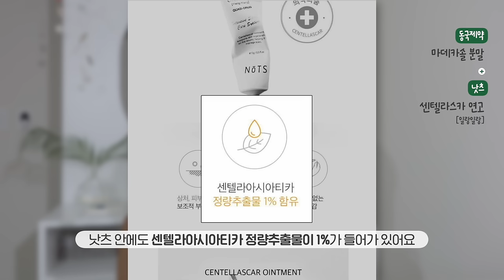cc) 효과본 약국 화장품?! 기미,잡티,좁쌀,여드름,재생연고 추천! 비추천! (부작용,주의사항)ㅣ아랑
00:00 프리뷰
00:21 찐으로 효과본 약국템 추천💖
00:50 진정&피부 궤양 꿀조합템
02:35 약국 품절대란 상처 회복 추천템
04:55 색소침착/잡티 추천템08:01 미백 꿀조합템
08:31 좁쌀 여드름/피지 추천템
10:03 찐으로 효과본 약국템 추천 끝!💖

동국제약 / DONGKOOK
마데카솔 분말 / MADECASSOL POWDER
*약국별 상이

낫츠 / NOTS
센텔라스카연고 *일랑일랑 / Centella Scar Ointment *Ylang-Ylang
20,000원

대웅제약 / DAEWOONG
이지에프 새살 연고 / EGF Easyef Oint
*약국별 상이

태극제약 / TAIGUK
도미나 크림 / Domina Cream
*약국별 상이

동아제약
멜라토닝 크림 / Mela Toning Cream
*약국별 상이

벤튼 / BENTON
비타민 C 세럼 / Vitamin C Serum
36,000원

동아제약 / DONGA
애크린 겔 / Aclean Gel
*약국별 상이